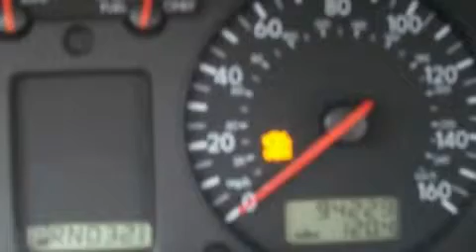Used 2000 Volkswagen Jetta Stone Mountain GA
Year: 2000
 Make: Volkswagen
 Model: Jetta
 Engine: 2.0L I-4cyl
 Trans.: 4-Speed Automatic
 Exterior: Cool White
 Miles: 94,319
 Interior: Beige

 5065 U.S. Highway 78

 Preowned 2000 Volkswagen Jetta Stone Mountain GA